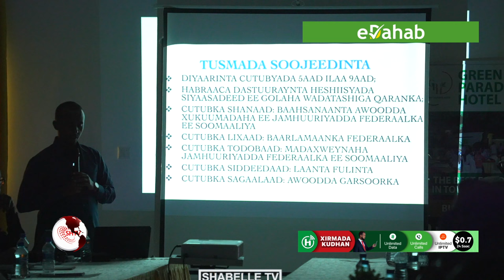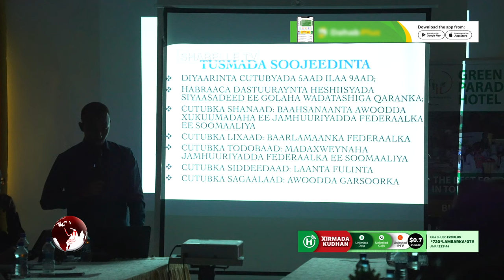Hey'addaha qaabilsan dhameystirka Dastuurka oo kulan la qaatay Golaha Wasiirada XFS.